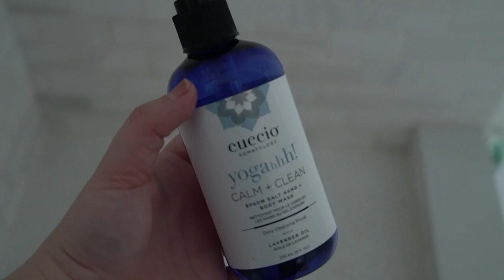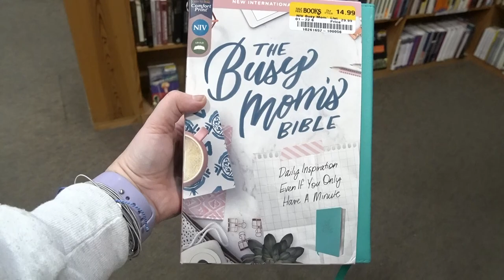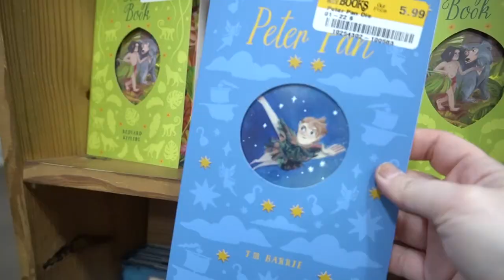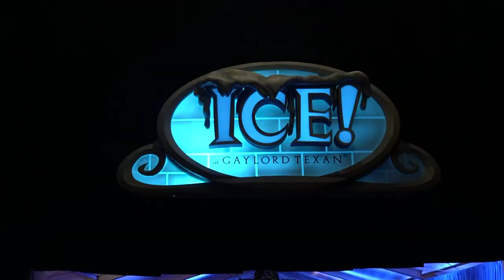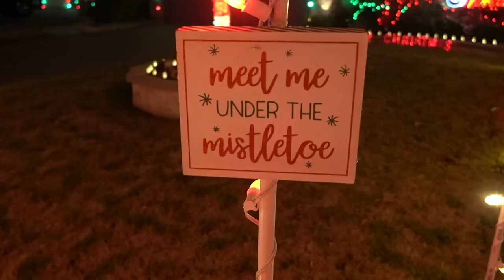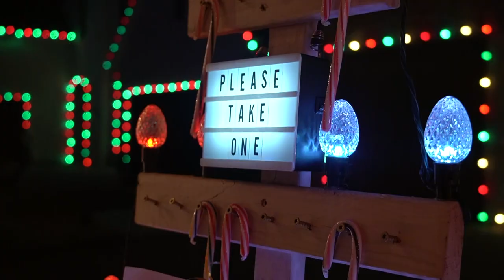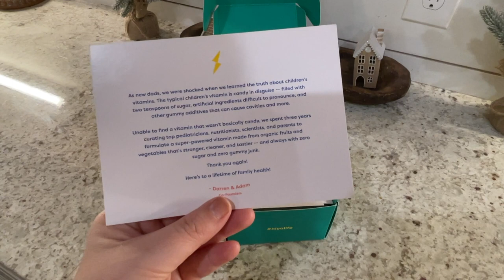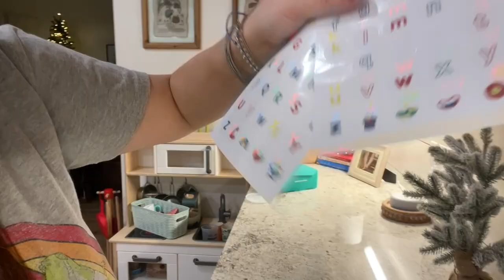Gaylord Texan ICE & A Christmas Light Stroll + The BEST Enchilada Soup! | Britt + Jared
ENCHILADA SOUP RECIPE
1 tablespoon olive oil
1 large yellow onion diced
3-4 cloves garlic minced
2 lbs. chicken breast or tenders
1 teaspoon kosher salt
1 tablespoon chili powder
1 tablespoon cumin
1/2 tablespoon garlic powder
1/2 tablespoon onion powder
2 10-oz. cans red enchilada sauce
1 pack of enchilada sauce mix
4 cups chicken broth
2 15-oz. cans of tomatoes fire roasted
2 15-oz. cans black beans rinsed and drained
2  15-oz. cans whole kernel corn drained
1 block of cream cheese

Heat the olive oil in a large skillet over medium high heat. Add diced onions and garlic and cook until fragrant, about 5 min.
Add the onions and garlic into the crock of a slow cooker and place the chicken breasts on top. Evenly sprinkle the chicken with the salt, chili powder, and cumin.
Next, add the enchilada sauce, enchilada sauce powder mix, chicken broth, tomatoes, black beans, and corn.
Cover the slow cooker with the lid and set to cook on LOW for 8 hours (or on HIGH for 5 hours). Remove the chicken to a plate and shred using 2 forks, then return to the pot.
Add cream cheese and let food for another 30 min or until melted.
Serve immediately with corn chips or tortilla chips ❤️

Equiptment we use:
DSLR Camera
Sony Camera
Sony Lens